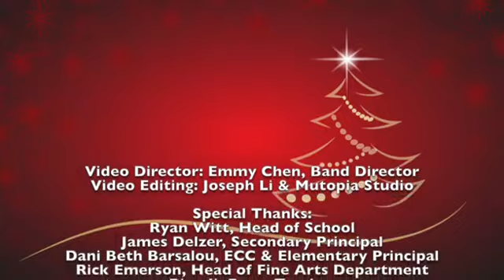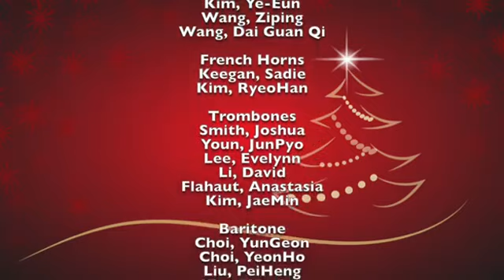Merry Christmas from the TIS Cloud Ensemble!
Due to COVID-19 policies, the Secondary bands and choirs could not have their annual Christmas concert on campus. But that didn't stop them from sharing their Christmas cheer!

Check out this online performance directed and edited by TIS band director, Mrs. Chen. Thanks for helping us enjoy the students' hard work and beautiful music!